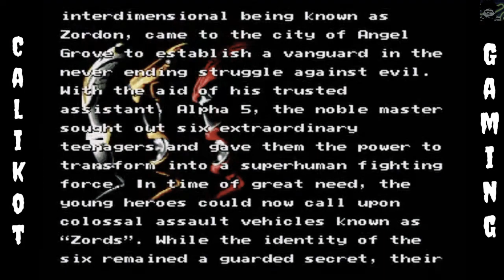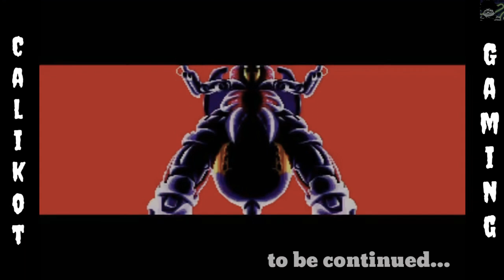let's play power rangers part 1 -Calikot Gaming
wazzuup calikotoyz here we are again for another great adventure.
let's play mighty morphin power rangers

Mighty Morphin Power Rangers is the title of five different video games based on the first season of the TV series of the same name, one for each of the following game platforms: Sega genesis/Mega Drive, SNES, Gameboy, game gear, and Sega cd. The Nintendo versions of the game were released by Bandai, while the Sega versions were published by sega themselves. The Green Ranger is only playable on the Genesis and Game Gear versions of the game.